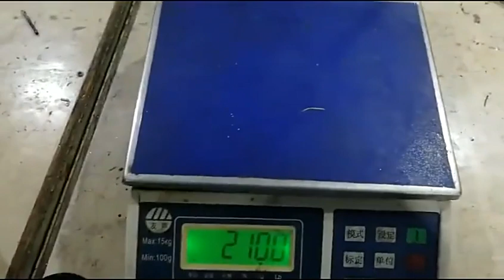Jelly Cup Filling Sealing Machine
automatic cup water filling and sealing machine